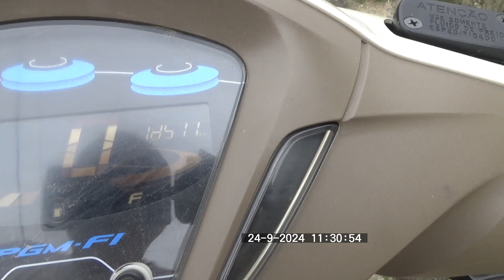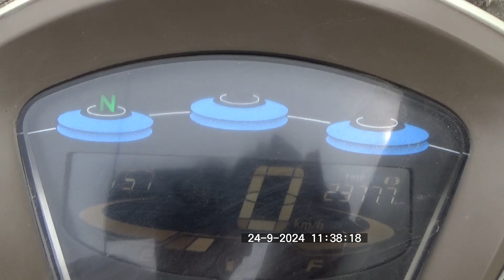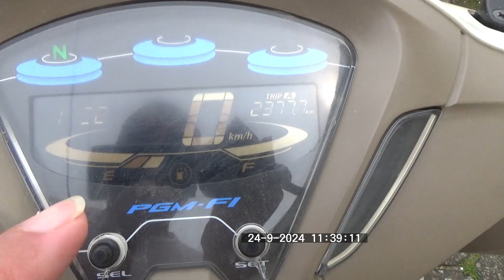Biz 2018 opinião do dono